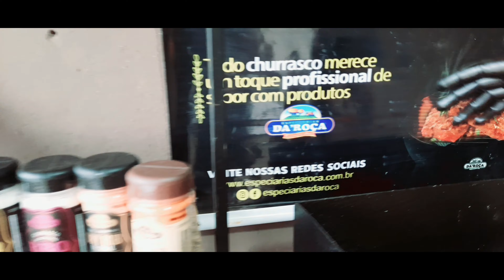ESPETINHO CEBOLA RECHEADO (carne,queijo, bacom)